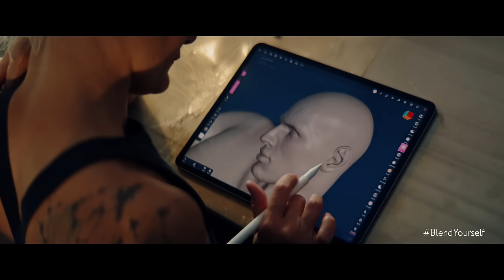BlendYourself I Sanata Karış I Ha:ar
Olasılıklarına baktığında, yeniliği üretmenin bin bir yolu var.
Kendi gerçekliğinde kalmak yerine, yeni dünyanın sunduğu sınırsız olasılıkları gör.
Çünkü sanat, olasılıklara karışınca güzel.